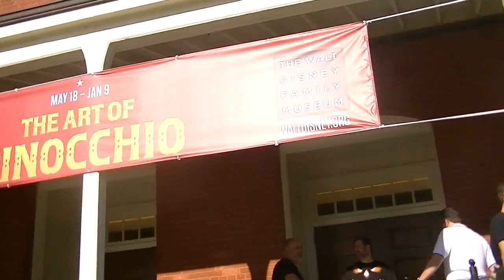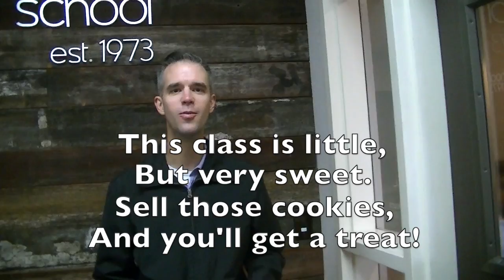Weekly Announcements- October 24, 2016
Weekly Announcements- October 24, 2016; Calvary Temple Christian School; Concord, CA;